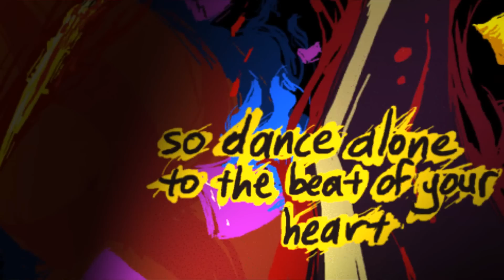ＴＨＥ ＰＨＯＥＮＩＸ | Homestuck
Ahhh finally done with this!
It was really fun since theres been forever since i've done a video like this
And the art and song just love it!!!

SONG: The Phoenix - Fall Out Boy